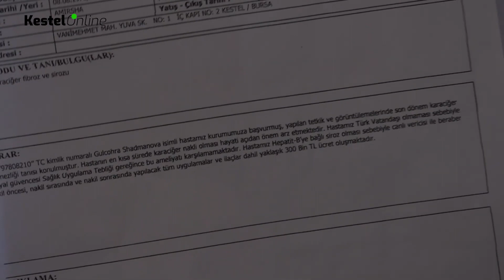Karaciğer Nakli İçin Yardım Bekliyor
kestel,yardım,organnakli Kestel'de karaciğer nakli olması için 300 bin lira istenen siroz hastası Ahıska Türkü Gulchohra Shadmanova, kendisine uzanacak yardım elini bekliyor.
Kestel Vanimehmet Mahallesi’nde kiralık evde oturan evli ve 2 çocuk annesi 48 yaşındaki Gulchohra Shadmanova, yakalandığı hastalık sebebiyle yatağa mahkum kaldı.
Türk vatandaşı olmadığı için sigortadan yararlanamayan Gulchohra Shadmanova , şimdi kendine uzanacak yardım eli bekliyor.